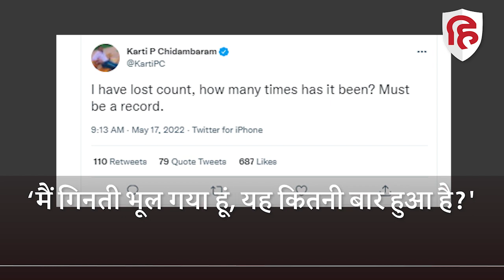Karti Chidambaram CBI Raid: कार्ति चिदंबरम के घर और ऑफिस पर CBI का छापा, जानें वजह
अवैध लेनदेन के मामले में केंद्रीय जांच ब्यूरो ने 17 मई को सुबह करीब 6 बजे पूर्व केंद्रीय मंत्री पी. चिदंबरम के बेटे कार्ति चिदंबरम के कई ठिकानों पर एक साथ छापामार कार्रवाई की. कार्ति चिदंबरम पर आरोप है कि उन्होंने पैसे लेकर चीन के नागरिकों को गलत तरीके से वीजा इश्यू करवाया था. इस मामले में सीबीआई ने नया मामला दर्ज किया है.